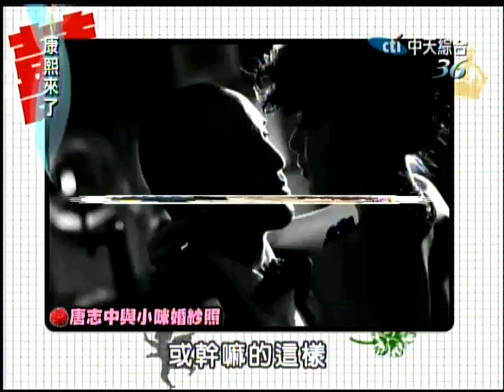11/24康熙來了 衣櫃中珍藏的婚紗《上》.mp4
今天康熙來了請到了五位演藝圈中的人妻，他們結婚當時的婚紗竟然不是用租的，而是用買的，甚至有的人還是量身訂做的婚紗，究竟他們的婚紗有什麼與眾不同的地方，穿過一次的婚紗，除了在家裡佔空間，還會有其他的用途嗎？就讓我們一起來研究研究。